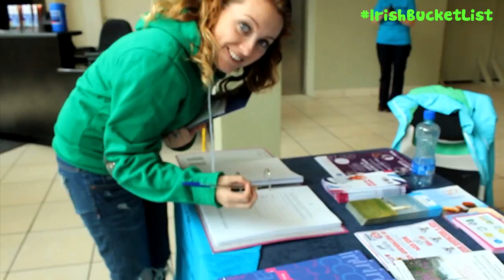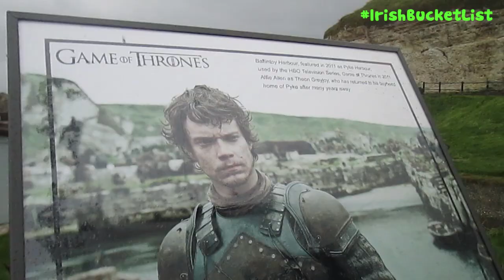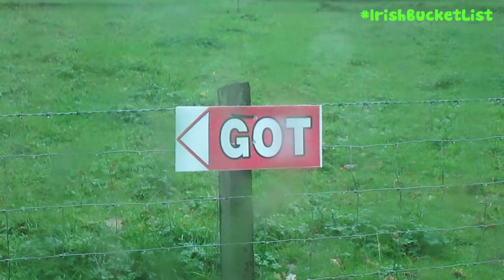I Went On The Game Of Thrones Location Tour in Northern Ireland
I Went On The Very First Game Of Thrones Location Tour in Northern Ireland.